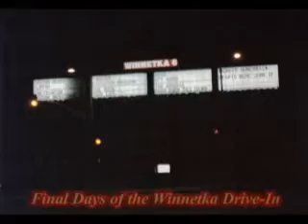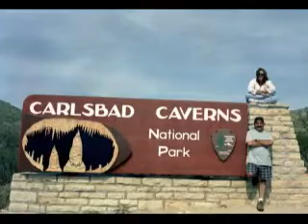Korynn Kohler & Daniel Marin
Whatever I wanted as long as I took her along.  She was pretty damn awesome.